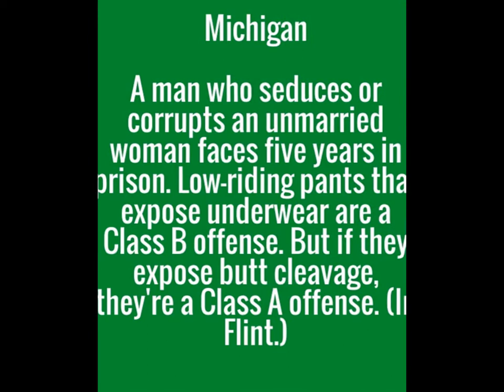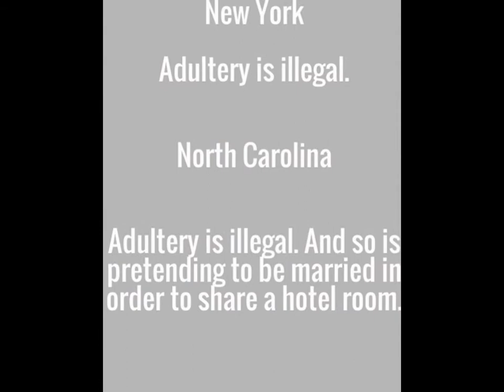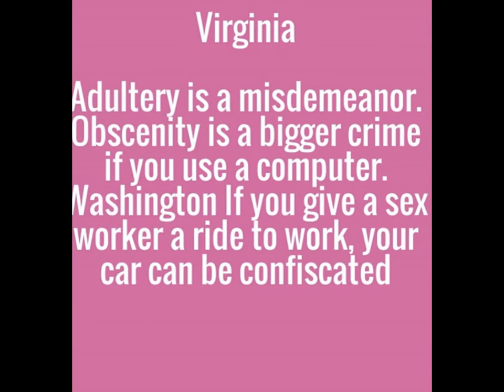Shocking Sex Laws In USA-Online legal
Online law
Online legal
Attorney At Law
Attorney
family law
Law Lawyer
Law website
sex law
Attorneys lawyers